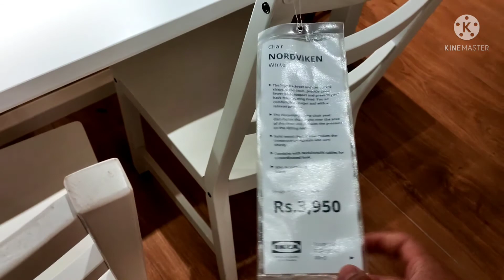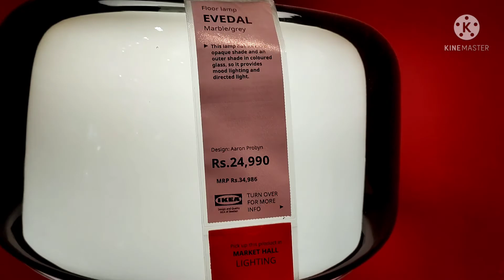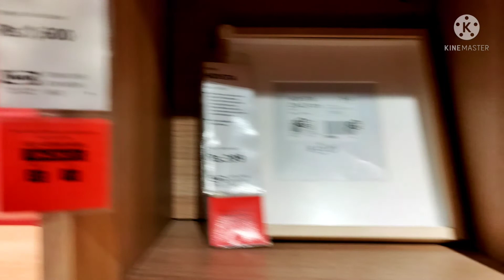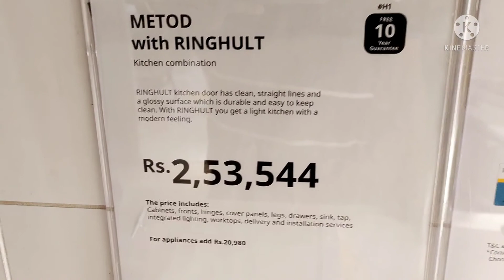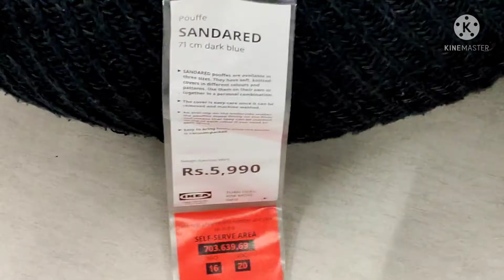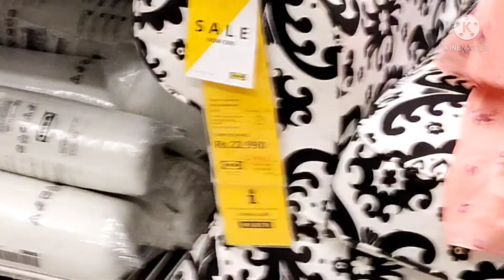visit to IKEA showroom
we visited IKEA showroom to look for furnitures..you all can see here if you want these andgo for shopping if you are in Hyderabad.